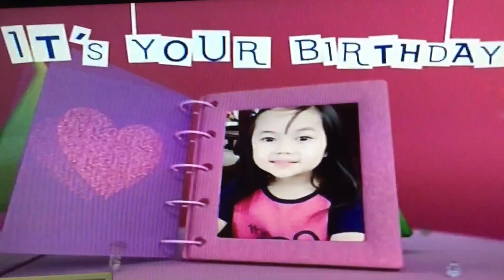Appearing on Disney Channel